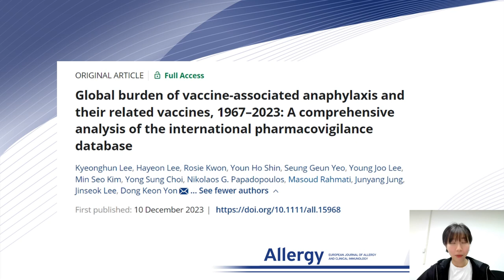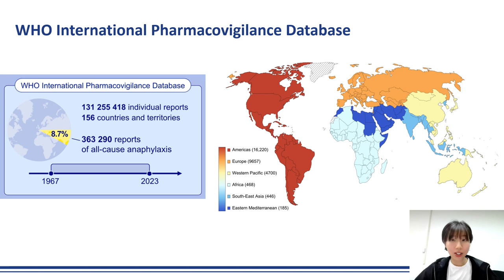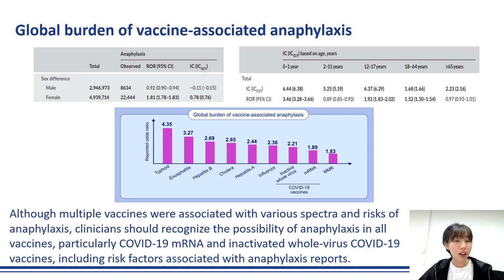Global burden of vaccine-associated anaphylaxis and their related vaccines, 1967–2023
Hayeon Lee from Kyung Hee University College of Electronics and Information, Yongin, South Korea, presents their research findings published in Allergy:

Lee K, Lee H, Kwon R, et al. Global burden of vaccine-associated anaphylaxis and their related vaccines, 1967–2023: A comprehensive analysis of the international pharmacovigilance database. Allergy. 2023;